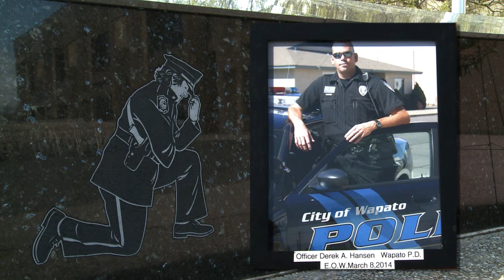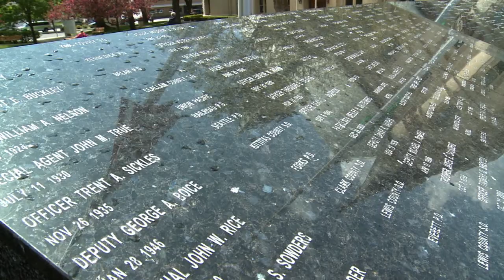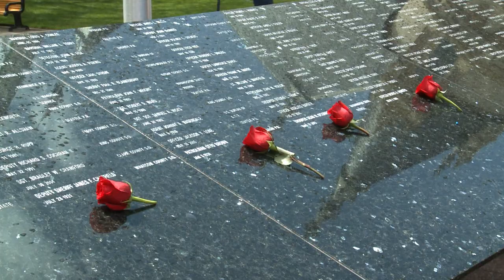Law Enforcement Memorial 2014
A look at the 2014 Law Enforcement Officers Memorial Ceremony in Spokane, Washington on May 6th.